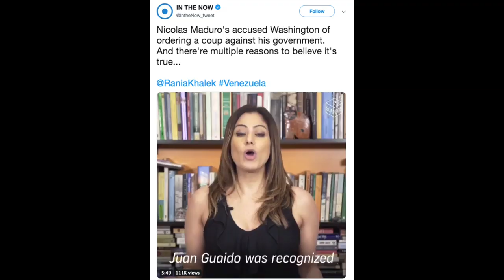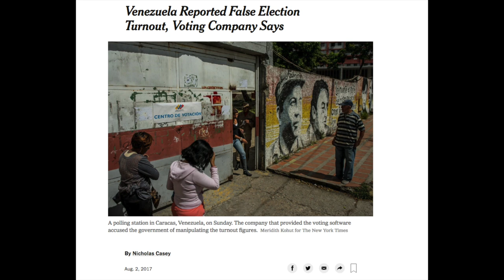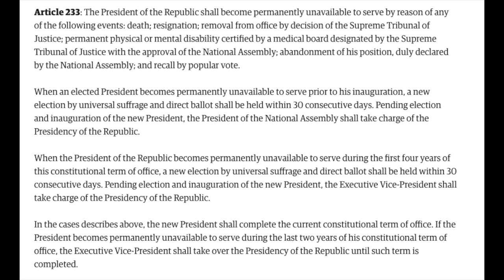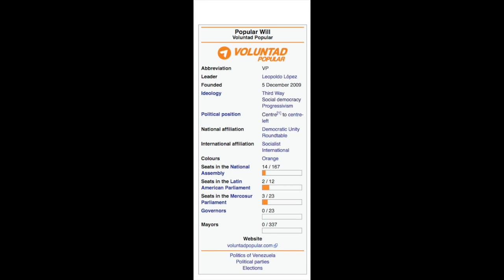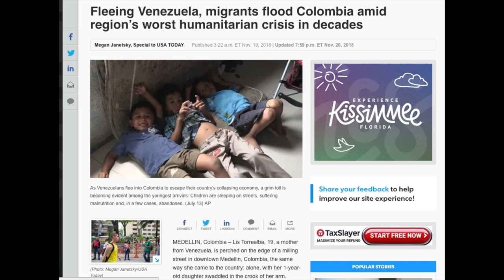America Isn't Leading A Coup D'état in Venezuela